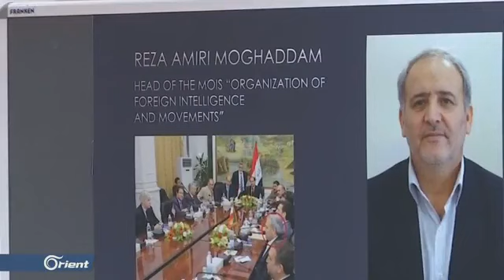الاستخباراتُ الفرنسية كشفت عن تخطيطِ النظام_الإيراني لتنفيذِ هجوم ٍعلى مؤتمر ِالمعارضة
الاستخباراتُ الفرنسية كشفت عن تخطيطِ النظام_الإيراني لتنفيذِ هجوم ٍعلى مؤتمر ِالمعارضة الإيرانية في باريس بحزيران الماضي واستنادا لذلك اتخذت السلطات ُالفرنسية جملة َإجراءات عقابية ضدَ